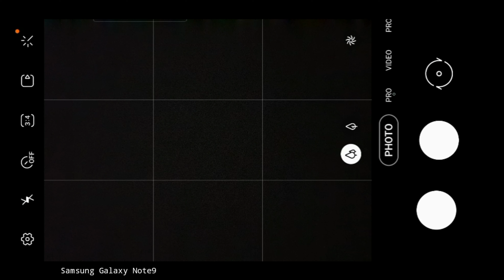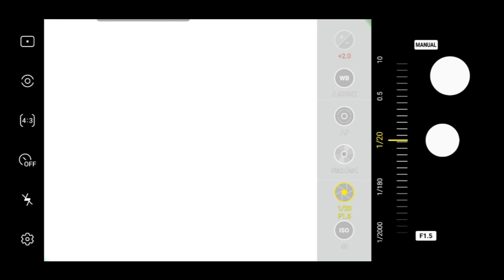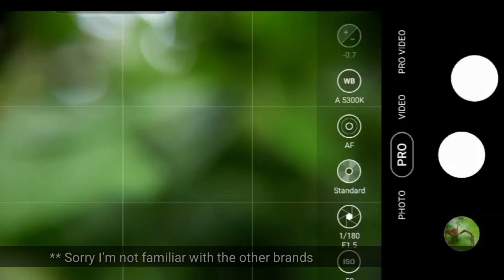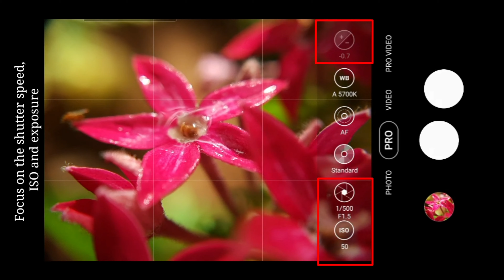Episode 1: Tips to up your mobile photography game | How-to take sharp photos with your smartphone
This is the 1st episode of a series of videos on How to take sharp photos with your smartphone. I'll be talking about everything I've learned for the past few years: the methods that I use to take macro photos, including how to find interesting subjects and what gear I use.

**Watch this video at least 720p resolution

Gear for mobile macro photography:
- Samsung Galaxy Note9
- Apexel 12x macro lens